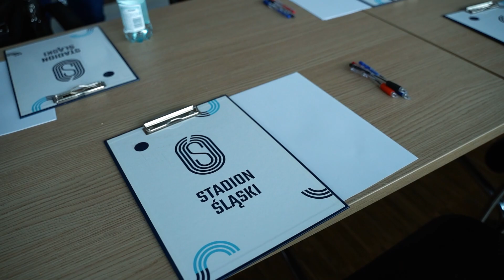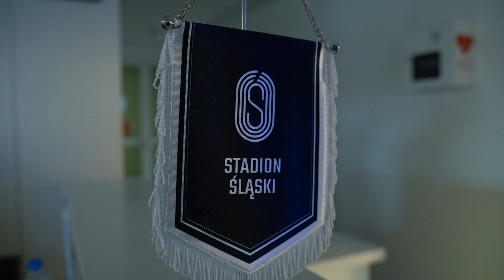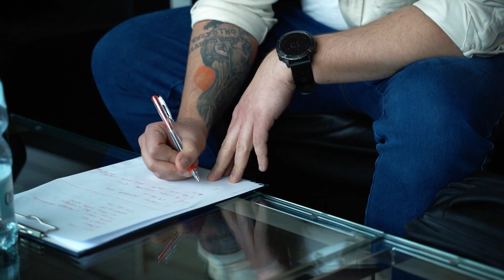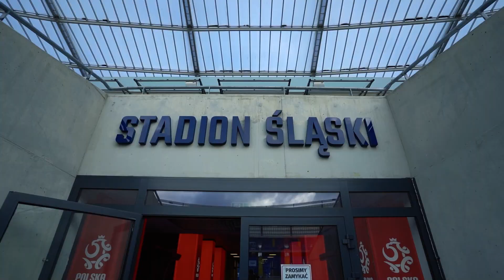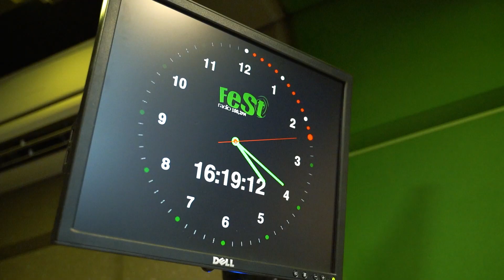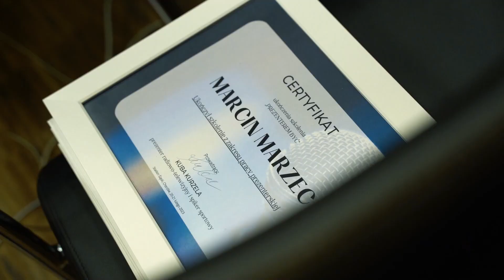II EDYCJA SZKOLENIA PREZENTEREM BYĆ (Kuba Kurzela)